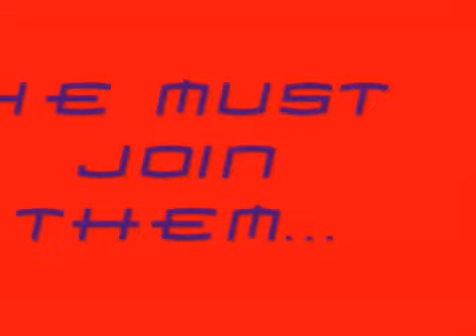Official Spider Man 4 Teaser Trailer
wach it its sweet